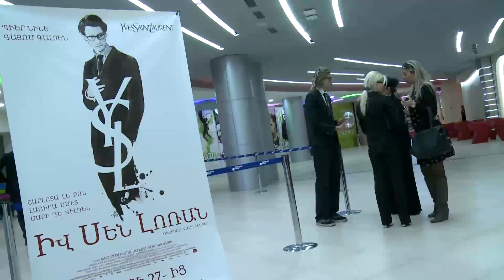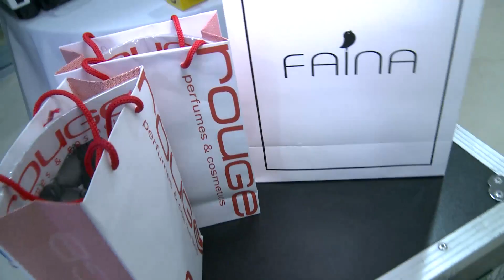Yves Saint Laurent ֆիլմի Երևանյան փակ շնորհանդեսը CinemaStar-ում